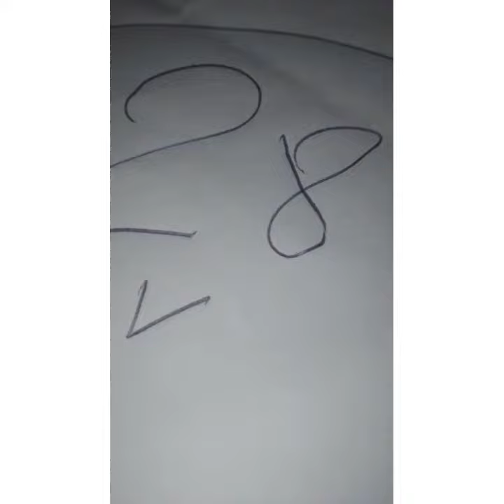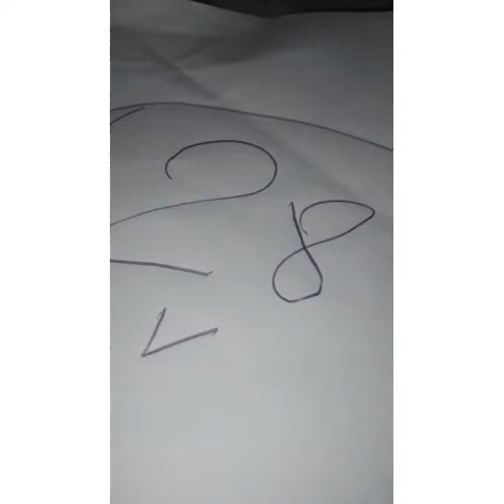boul Cho Pou tiraj 9/8/2021 bingazo 8️⃣9️⃣